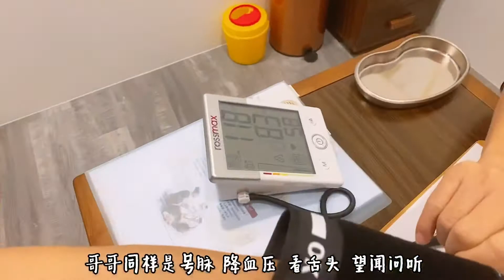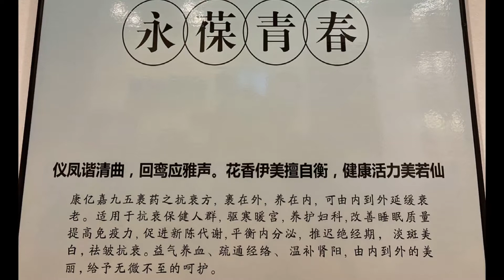国泰中医康复中心：肩颈酸痛 消化不良 起痘痘印 大便干燥 手脚冰凉 宫寒又肝火旺怎么办？